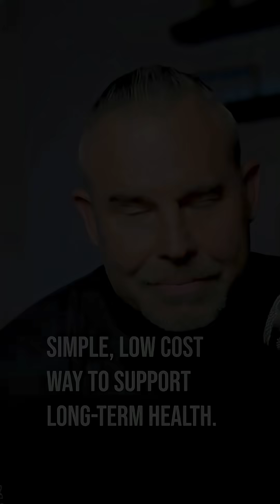B Vitamins vs Multivitamins Which is BEST for Brain and Eye Health?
New research suggests that B vitamins and multivitamins may protect against brain ageing, potentially reversing the cognitive clock.  Animal studies show strong evidence, and B vitamins are generally safe and cost-effective. Consider adding a B vitamin complex or multivitamin to your daily supplements for optimal brain health.